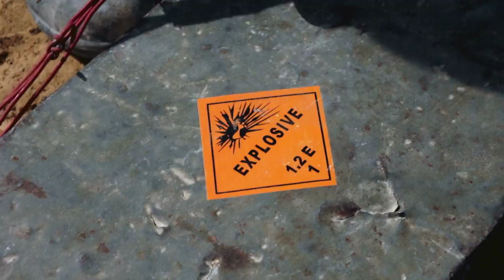Hotel Sun Bat Yam demolition by Tamar explosives filmed with 8 gopro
filmed by 7 gopro cameras on the ground 1 gopro on an hexacopter and 1 one sony ex from an helicopter with kenyon gyro stabilizer.